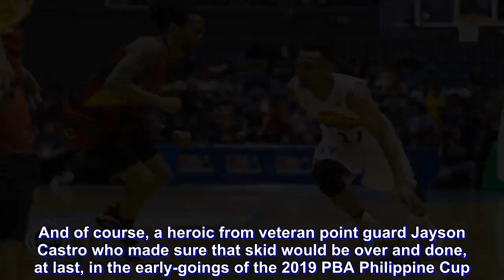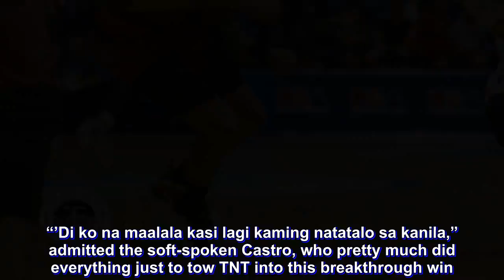Jayson Castro elated after TNT ends 9-game skid to San Miguel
It took the TNT Katropa nine games in two years to finally score one over fierce arch-rivals San Miguel Beermen.

And of course, a heroic from veteran point guard Jayson Castro who made sure that skid would be over and done, at last, in the early-goings of the 2019 PBA Philippine Cup.

With the KaTropa being dragged into a blow-by-blow battle against the Beermen, the 32-year old Castro took over, scoring eight crucial points in the dying minutes to lead his squad past the opposition, 104-93 on Sunday night at the SMART Araneta Coliseum.

It was TNT’s first win over SMB since escaping with a narrow 102-97 win in Game 4 of the 2017 PBA Commissioner’s Cup Finals which it eventually lost.

Castro was all aware of that agony much to the point that he could not remember their last win which had lasted for so long.

“’Di ko na maalala kasi lagi kaming natatalo sa kanila,” admitted the soft-spoken Castro, who pretty much did everything just to tow TNT into this breakthrough win.

He finished with 24 points, five rebounds, 11 assists and four steals in 34 minutes of action to prove that he’s still one of the best guards in the league even against the four-time All Filipino conference champion SMB.

But being the known humble person he is, Castro downplayed this feat, saying that it’s just a huge morale booster for their campaign knowing that they have slain a giant in Beermen.

“Wala namang extra motivation. Siyempre, defending champion ang San Miguel,” the four-time Best Player of the Conference said. “Maganda para sa amin ito at the same time confidence namin, tumaas.

“Mahirap talunin ang defending champion.”

But more than the epic win, Castro was just relieved to finally see the KaTropa figure things out, slowly but surely, as they have now climbed into .500 with a 2-2 record after starting the conference with two straight losses against Ginebra, 79-90 and Phoenix, 84-93.

“Once matalo kami, doon na naman kami sa pinakababa kaya kailangan talagang manalo,” added Castro, also a long-time Gilas member.

“Magandang senyales ito sa amin kasi nakikita na namin yung gusto naming mangyari.”